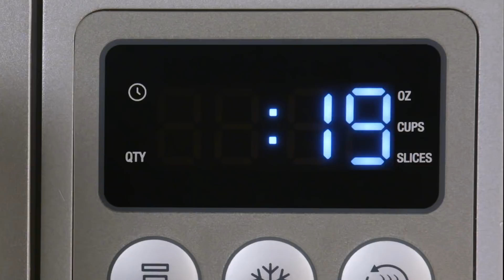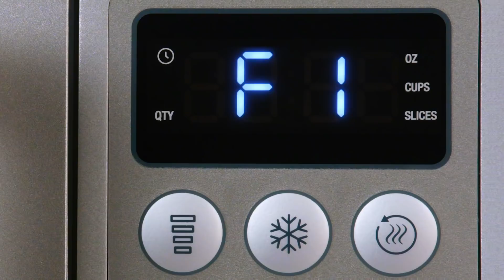The Compact Wave™ Soft Close | How to get the most out of your microwave | Breville USA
Enjoy versatility and convenience in a compact and quiet microwave.

See how to quickly create delicious snacks, whole meals and beverages as we take you through the key features in our compact microwave.

The Compact Wave™ Soft Close features:
- Easy presets to reheat your favorites effortlessly, cook dishes and defrost your food without overheating and drying out the edges
- Re-engineered with a soft close door which is 80% quieter
- Clever touches including a mute button and 30-second instant start
- Compact footprint with a 25L capacity, giving you all the room you need to cook, defrost and reheat delicious meals
- Food menu functions allowing you to create quick and easy snacks